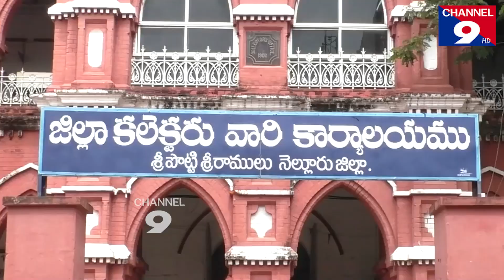నీటి పారుదల శాఖ ,వ్యవసాయశాఖ అధికారులతో జిల్లా కలెక్టర్ సమావేశం